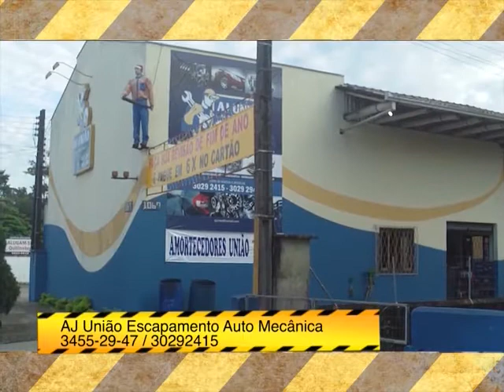Ação Policial 11/01/2013